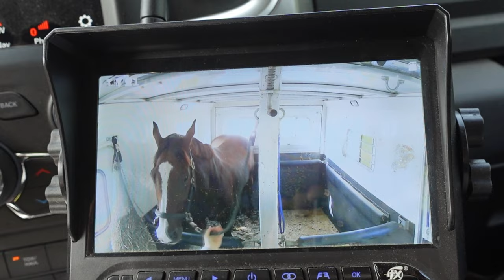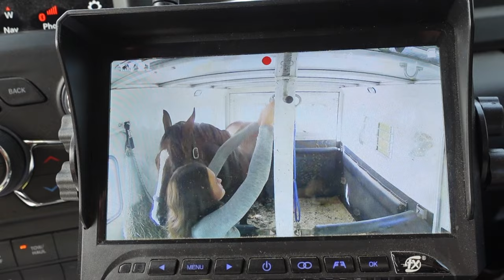DRESSAGE LESSON: FROM MANIAC TO SUPER STAR! | VLOG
DESCRIPTION: Duke and Kate head back to dressage lessons after a break. Her coach said Duke was acting like a maniac the last time she saw him. How will he do today?

*by using this link, it does not cost you anymore than it normally would if you decide to sign up passed the free trial period, however, it helps us out by giving us credits or discounts so we can continue bringing great content your way.

IT IS COMPLETELY FREE FOR YOU AND MAKES A HUGE DIFFERENCE FOR US! The only way we can grow is with YOUR help! This tells YouTube our channel is worth letting others know about, which allows us to grow our presence and continue bringing content your way! So tell all your friends and family about us and keep sharing our journey with us by checking out our other videos! Thanks for joining us on this crazy adventure, for all your love, support and encouragement.  We have the BEST VIEWERS and wouldn't be here without YOU!

ABOUT US:
We moved from the city to the country in 2020, right before Covid hit.  So much has happened since then.  We now have horses (including Duke, AKA Johnny, from Day by Day Vlogs), goats, chickens, guinea fowl, bunnies, a livestock guardian dog and house dogs that are adjusting to country living (one more successfully than the other).  We have undertaken many renovations (both inside and outside), love sharing tips on how to repurpose items or do things on a budget, and are always looking for the next DIY project.  We started taking videos for family and friends to keep them updated on our journey as we navigate trading in city life for life on the farm... and decided others may be interested as well.  So here we are on YouTube, and learning the in's and out's slowly but surely.

If you or someone you know is interested in Horses, Goats, Bunnies, Chicken & Guinea Fowl, Livestock Guardian Dogs, DIY Projects, Before and After Home/ Garden/ Barn Makeovers, Tips/ Tricks/ Hacks, Country Living or Life on the Farm, PLEASE SUBSCRIBE, LIKE and hit the NOTIFICATION BELL so you never miss new videos being posted.

TikTok: Barn Boots and Country Roots